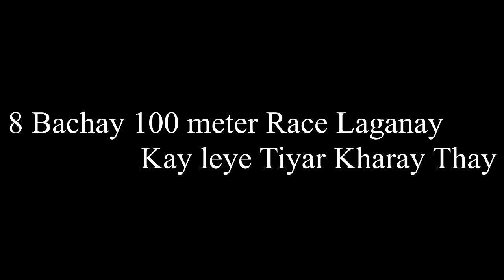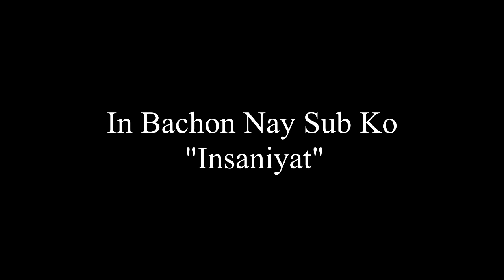Sehatmand Dimag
In This Video you can listen How to can win all games in life. This video can change your perspective.